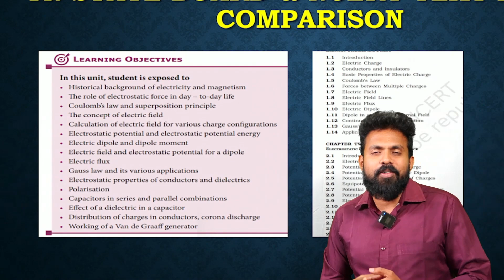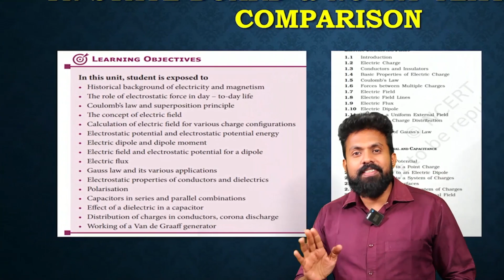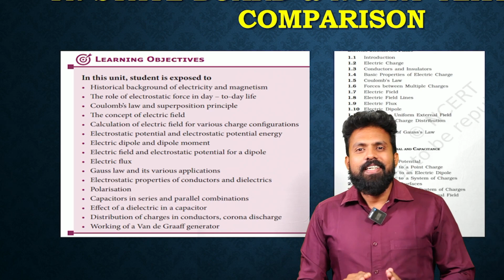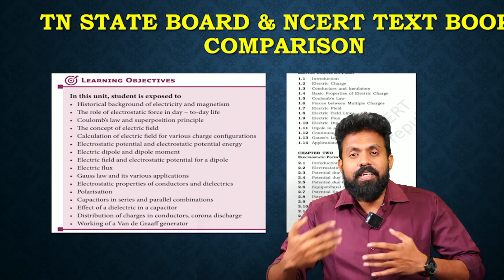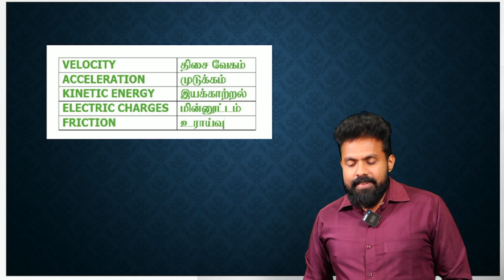Tamil medium students, don't worry about NEET | Kerala NEET Academy | NEET 2024